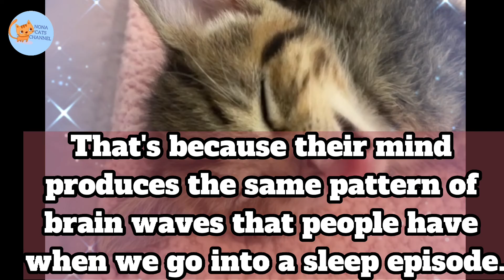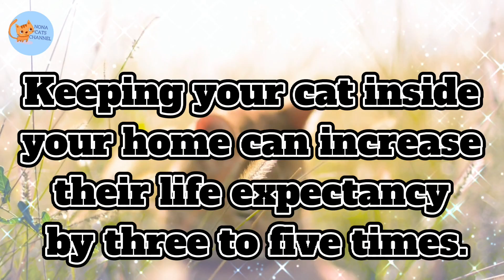11 Things You Did not Know About Cats 🐈cute cats compilation 💕 funny cats videos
11Things You Did not Know About Cats 🐈cute cats compilation 💕 funny cats videos